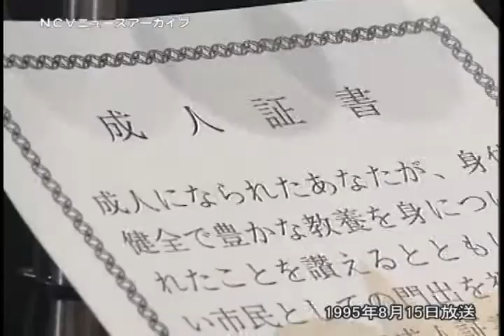南陽市成人式1995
1974年（昭和49年）4月2日から1975年（昭和50年）4月1日生まれ
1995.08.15